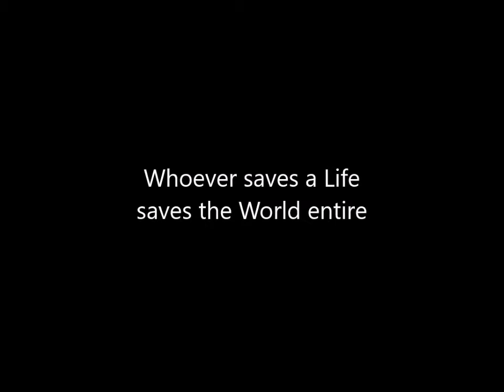Itzhak Perlman 'Schindler's List Theme'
Violin solo: Izthak Perlman